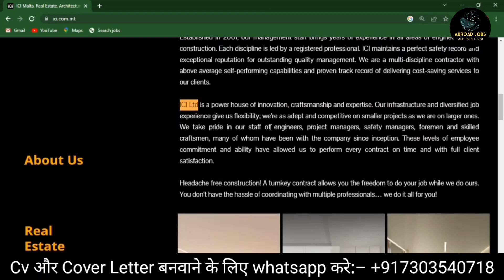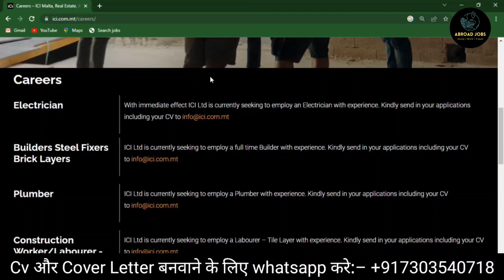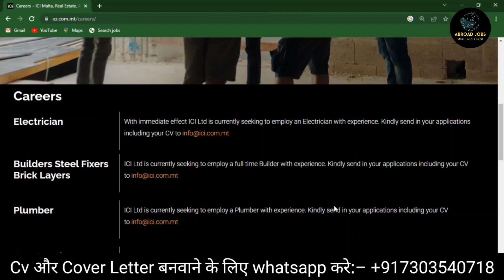Malta construction Jobs | No Experience, No Education | Visa in 28 days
This video is about construction Jobs in malta... follow the link below and don't forget to watch the video till the end.

1. How can I get a work visa for Malta?
2. Is it easy to get work permit in Malta?
3. How much is Malta work visa fee?
4. Is Malta issuing work visa now?
5. malta work visa apply online
6. malta work visa price
7. malta work visa for indian
8. malta work permit agent
9. malta work permit salary
10. malta work visa processing time
11. malta work visa fees for indian
12. vfs global malta work visa